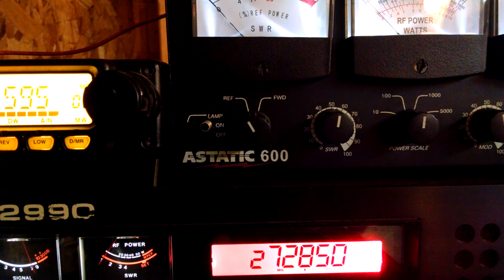245 In the big horn 27.285